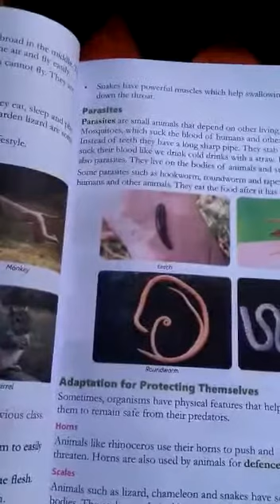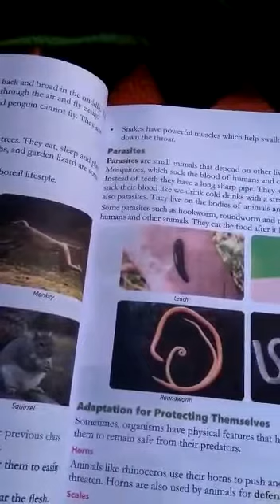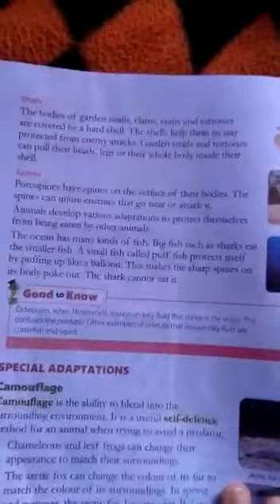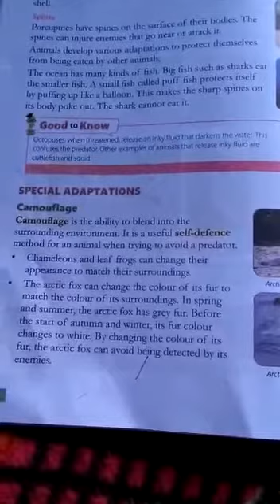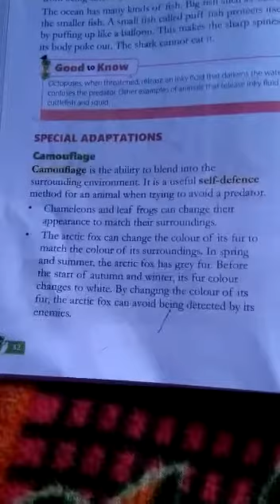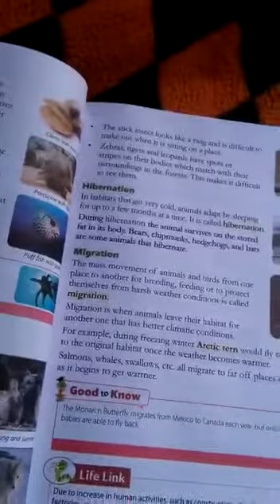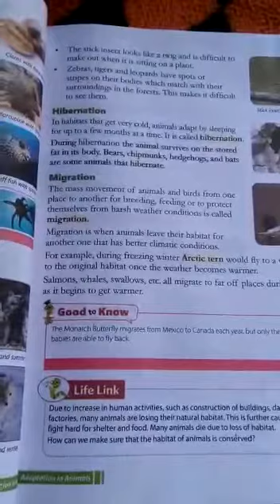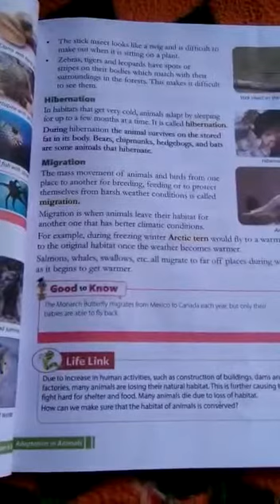Class 4 Subject Science Ch 3 Adaptation in Animals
Class 4 Subject Science Ch 3 Adaptation in Animals from ज्योति